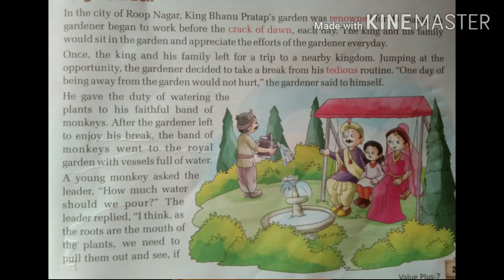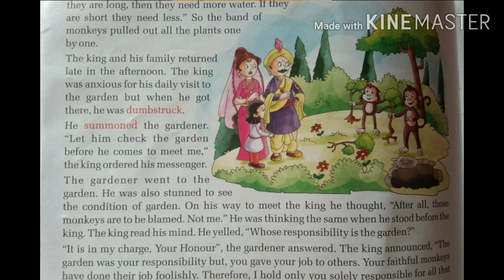A sense of responsibility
Moral value
Class-7
Part -2